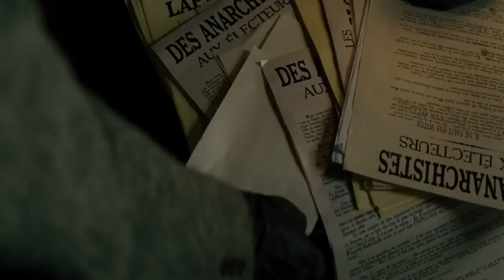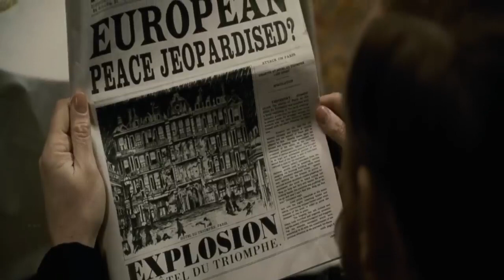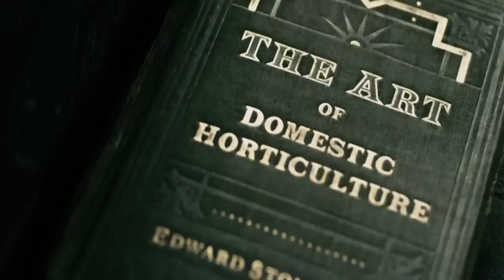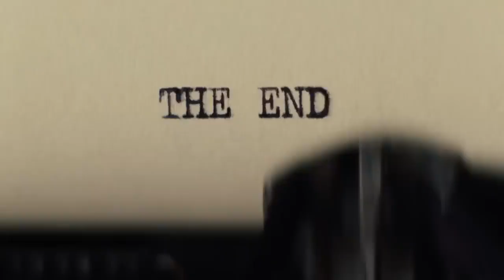Sherlock Holmes: A Game of Shadows Review/Plot In Hindi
Credits
Production companies
Silver Pictures
Wigram Productions

Directed by
Guy Ritchie

Written by
Michele Mulroney
Kieran Mulroney

Based on
Sherlock Holmes and Dr. Watson

Produced by
Joel Silver
Lionel Wigram
Susan Downey
Dan Lin

Starring
Robert Downey Jr.
Jude Law
Noomi Rapace
Jared Harris
Eddie Marsan
Rachel McAdams

Cinematography
Philippe Rousselot

Edited by
James Herbert

Hans Zimmer

Synopsis
In 1891, Irene Adler delivers a package to Dr. Hoffmanstahl, payment for completing a recent surgery, while Hoffmanstahl hands Adler a letter. Hoffmanstahl opens the package, triggering a bomb that is prevented from detonating by Sherlock Holmes. Holmes takes the letter while Adler and Hoffmanstahl escape. Holmes later finds Hoffmanstahl assassinated. Adler meets with Professor Moriarty to explain the events, but Moriarty, deeming her compromised, poisons and kills her. Dr. Watson arrives at 221B Baker Street, where Holmes discloses that he is investigating seemingly unrelated murders, terrorist attacks and business acquisitions that he has connected to Moriarty. After meeting with his brother Mycroft at Watson's bachelor party, Holmes meets with a Roma fortune-teller named Madame Simza, the intended recipient of the letter he took from Adler, sent by her brother René. Holmes defeats an assassin sent to kill Simza, but she flees before Holmes can question her. After the wedding of Watson and Mary Morstan, Holmes meets Moriarty for the first time. Moriarty indicates he will kill Watson and Mary if Holmes interferes. Moriarty taunts Holmes about murdering Adler, and Holmes swears revenge. Moriarty's men attack Watson and Mary on a train to their honeymoon to Brighton. Holmes throws Mary from the train into a river, where she is rescued by Mycroft. After defeating Moriarty's men, Holmes and Watson travel to Paris and locate Simza. Holmes tells Simza that she has been targeted because René is working for Moriarty and may have told her his plans. Simza takes the pair to the headquarters of an anarchist group to which she and René belonged; the anarchists have been forced to plant bombs for Moriarty. The trio follow Holmes' deduction that the bomb is in the Paris Opera. However, the bomb is in a nearby hotel; its explosion kills a number of businessmen. The bomb was a cover for the assassination of Alfred Meinhard by Moriarty's henchman, Sebastian Moran. Following Holmes's funeral, Watson and Mary prepare to have their belated honeymoon when Watson receives a package containing a breathing device of Mycroft's that Holmes expressed a liking for before the summit. Realizing that Holmes may still be alive, Watson leaves his office to find the delivery man. Holmes, having concealed himself in Watson's office, reads Watson's memoirs on the typewriter and adds a question mark after the words "The End